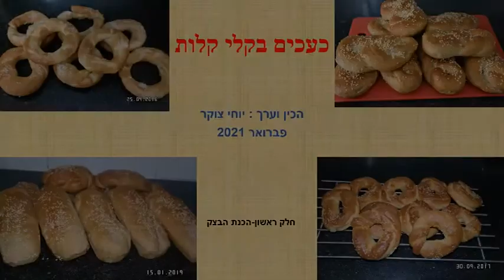כעכים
הכנת כעכים . משקל בצק 1610 גרם. 14 כעכים.